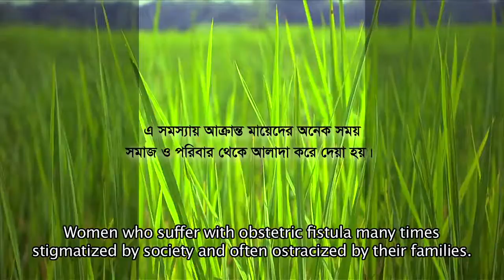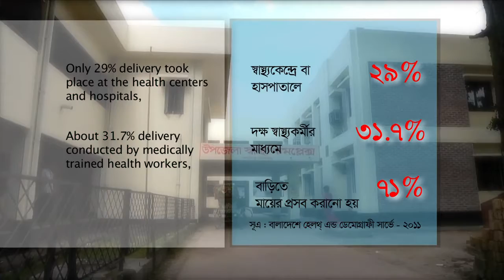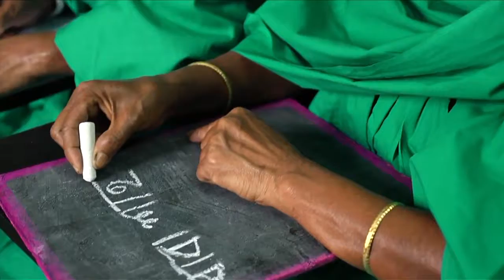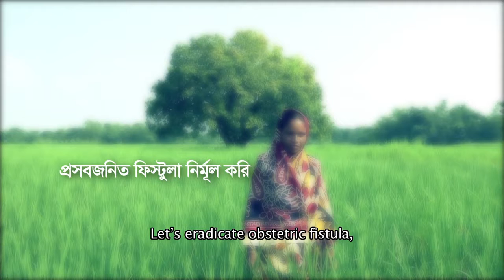The Stories of Josna and Others A documentary on Obstetric Fistula UNFPA